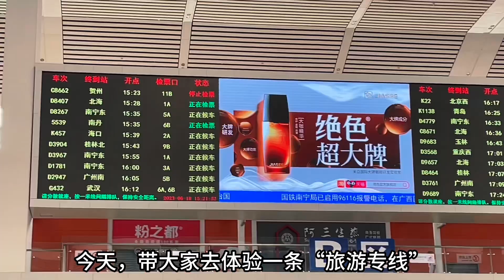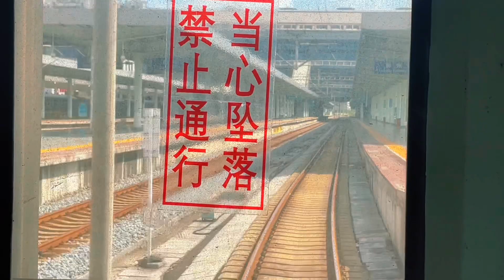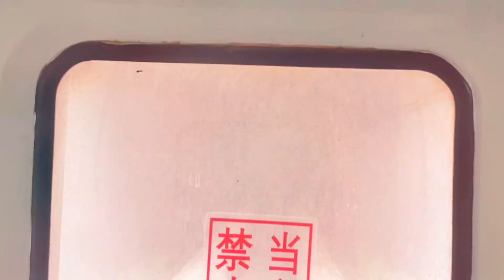【凸峰运转】从海边开往山里的绿皮火车——5539次，坐上它、去河池、感受绝美广西！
如果你在广西，那就去坐一坐黔桂铁路仅剩的几趟火车吧！
首推这趟：
5539次（湛江-南丹）

这是一趟从海边开往山里的普速火车，坐上它、去河池、感受绝美广西！